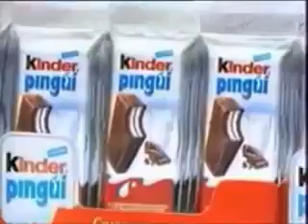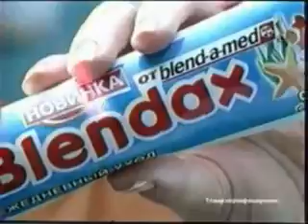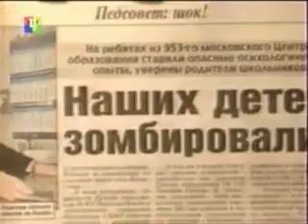Реклама и анонс (ТВЦ, 31.01.2006) (1)